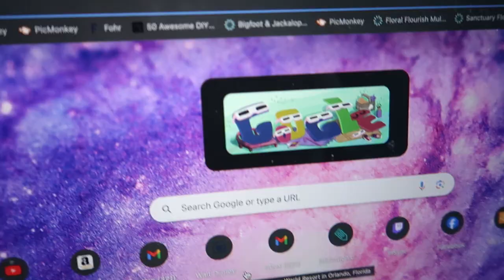COZY HOME VLOG / Halfway To Haunts MAL announcement + the eclipse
♡ THINGS MENTIONED ♡